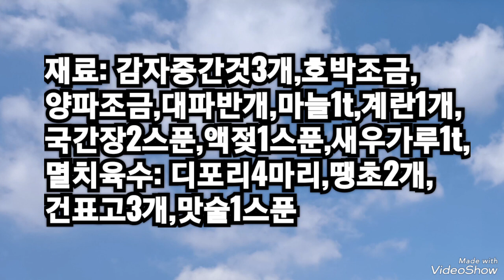'감자수제비' 밀가루 아닌 000와 반죽 2~3일 지나도 쫄깃👍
감자 3개는 강판에 갈아
물을 붓고 헹궈서
건더기는 짜주고,
(국물이 맑음)
10분 가라앉혀 전분을
만듭니다.

감자 건더기에 전분 4스푼,
쌀가루 2스푼(2: 1 비율),
가라앉힌
전분과 섞어 반죽합니다.
(다음 날  데워도  거의
 그대로  부드럽고 쫄깃)

전분과 쌀가루를 조금씩
낮추면 더 부드러워요.